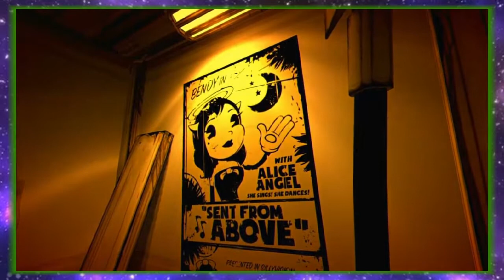Bendy and the Ink Machine - Oh, Music - Episode 4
The Ink is getting crazy!
Likey Subscriby!